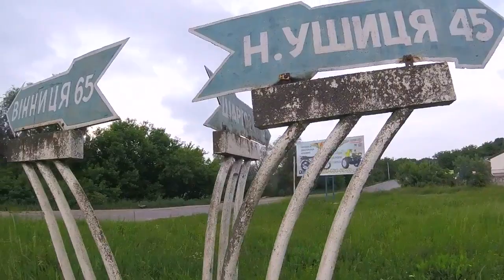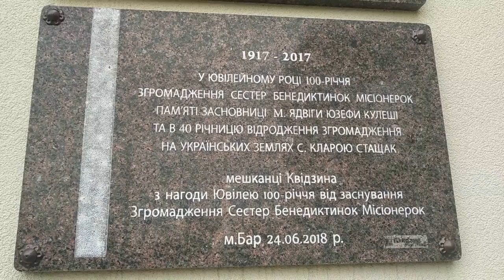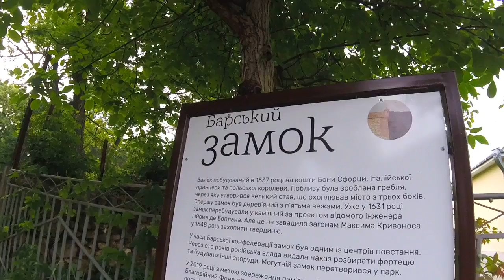№ 25 ЕМ МАРЕМУХИ и ПРОВОЖУ ДЕНЬ В БАРЕ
Позавтракал серо-розовым мухомором МАРЕМУХОЙ и весь день провел в БАРЕ,